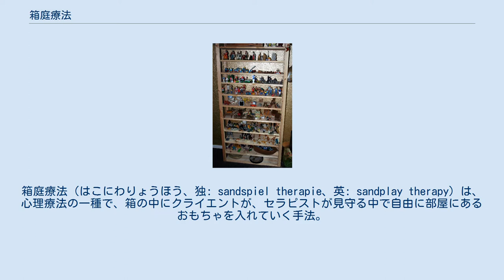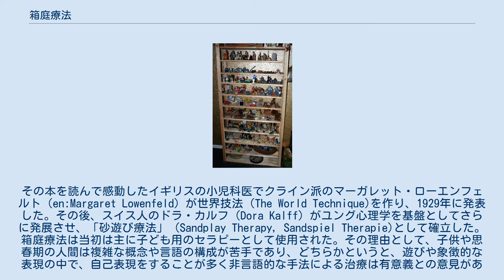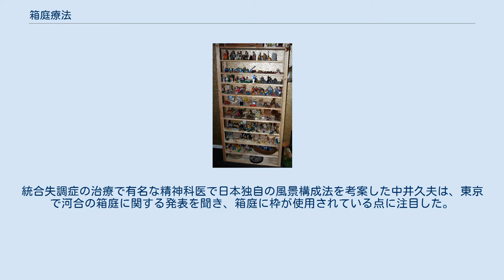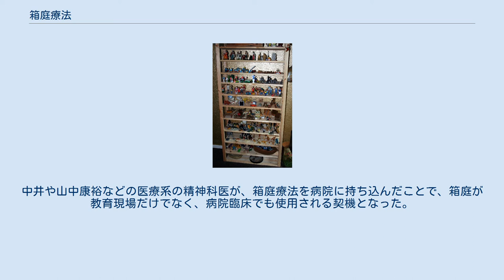箱庭療法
箱庭療法（はこにわりょうほう、独: sandspiel therapie、英: sandplay therapy）は、心理療法の一種で、箱の中にクライエントが、セラピストが見守る中で自由に部屋にあるおもちゃを入れていく手法。
表現療法に位置づけられるが、作られた作品は言語化されるときもある。
基本的に自由に見守られながら表現することが重要であるといわれている。
現在は成人の治療にも使用されるが、もともとは遊戯療法から派生した。
米国や欧州など、世界で用いられる手法であるが、日本でも幅広く用いられている。
 1911年、SF作家のH. G. ウェルズ（Herbert George Wells）が自分の子供と床の上でミニチュア玩具を並べて遊んだ印象深い体験に基づいて、「フロア・ゲーム（Floor Games）」という本を書いた。
その本を読んで感動したイギリスの小児科医でクライン派のマーガレット・ローエンフェルト（en:Margaret Lowenfeld）が世界技法（The World Technique)を作り、1929年に発表した。その後、スイス人のドラ・カルフ（Dora Kalff）がユング心理学を基盤としてさらに発展させ、「砂遊び療法」（Sandplay Therapy, Sandspiel Therapie)として確立した。 箱庭療法は当初は主に子ども用のセラピーとして使用された。その理由として、子供や思春期の人間は複雑な概念や言語の構成が苦手であり、どちらかというと、遊びや象徴的な表現の中で、自己表現をすることが多く非言語的な手法による治療は有意義との意見がある。しかし、その後、子供だけでなく、広く精神障害を持つ患者に使用されている。また、世界的に日本ほど、箱庭療法が急速かつ、広範に普及した例はなく、現在は日本から中国・韓国などの地域にも徐々に広まっている。また、ヨーロッパ・米国においても使用されている。 1985年に国際箱庭療法学会(International Society for Sandplay Therapy) が設立された。 ユング研究所に留学中だった河合隼雄の友人が、カルフに日本人がスイスで研究していることを告げ、河合とカルフが会うことになる。カルフと会った河合は、箱庭療法を体験することになるが、箱庭を見た際に、直観的に河合がかつて小学生の頃に見た「箱庭遊びと似ている」と思ったという。河合隼雄は箱庭療法に接した際、欧米と比較して非言語的表現の多い日本の文化に適していると思い、日本へ導入したと語っている。（「箱庭療法」はSandplay Therapyの河合隼雄による訳である。） そして1965年、河合隼雄により箱庭療法が日本に紹介された。
最初は天理市と京都市に導入され、実践と同時に多くの箱庭療法に関する研究も京都大学の河合隼雄や、山中康裕、岡田康伸（3人ともに臨床心理士）などを中心に行われる。
その後は、一つの大学にとどまらず他の大学においても活発な実践・研究が行われるようになる。
 現在では、病院・学校等の心理相談室、少年鑑別所などの機関で使用されている。
 日本には、伝統的にお盆の上に石を置き、風景を作る盆石（ぼんせき）や、盆山・盆景などがあり、古くから箱庭で遊ぶ文化があったという。
江戸時代末期から明治初頭にかけては多くの流派があった。
湯川秀樹は幼い頃、盆石遊びをし、その遊びを通して「自分の世界を作っていた」という。
このように、箱庭が日本に古くから伝わる遊びや風習の中にあったといえる。
 箱は所定の大きさがあり、それを使用することになる。
米国では箱庭療法を導入している病院があるが、基本的に箱のサイズは規格化されておらずバラバラである。
砂の種類は特に決まっておらず、基本的には自由であり，いろいろな砂を使用する（砂浜の砂、土など）。
 ちなみに、箱庭の枠（高さ7cmの部分）であるが、これは非常に重要である。
統合失調症の治療で有名な精神科医で日本独自の風景構成法を考案した中井久夫は、東京で河合の箱庭に関する発表を聞き、箱庭に枠が使用されている点に注目した。
そして、患者が箱庭の「枠」があるために、箱庭による自己表現が可能であり、治療効果があることに気づいたという。
 中井は紙の縁を枠として考え、治療者が枠をハンドライティングで描くという、自身の風景構成法の「枠付け法」に応用した。
中井や山中康裕などの医療系の精神科医が、箱庭療法を病院に持ち込んだことで、箱庭が教育現場だけでなく、病院臨床でも使用される契機となった。
 使用する...